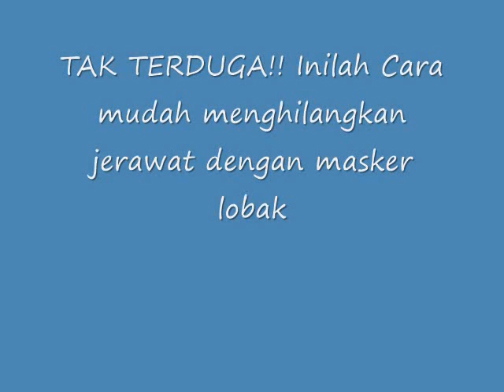TAK TERDUGA!! Inilah Cara Mudah Menghilangkan Jerawat Dengan Masker Lobak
Cara Mudah Menghilangkan Jerawat Dengan Masker Lobak